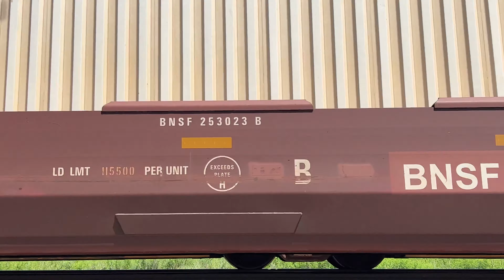Train race between two BNSF Z trains w/ H1 Dash 9s!? BNSF Transcon: Emporia sub..6/19/23